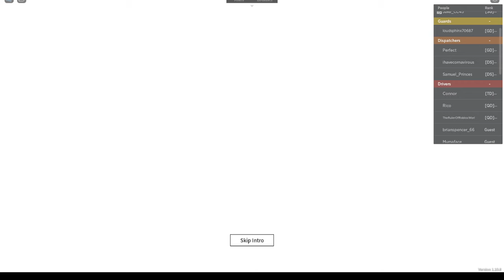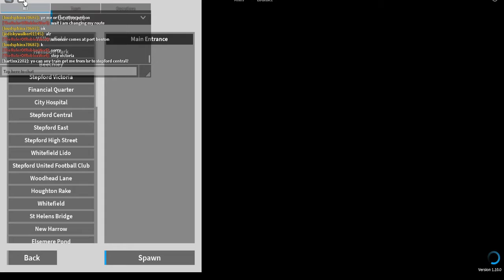Playing airplane simulator and SCR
I hope you guys like this video please like and subscribe for more videos and i hope the videos wont be as long as it is also have a try with these games as they are quite fun!!!